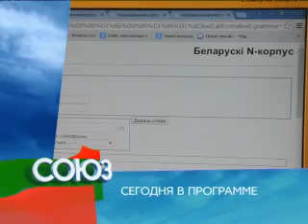Анонс программы "Союз", 22.02.2015г.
Анонс еженедельной информационно-аналитической программы "Союз" на телеканале ТРО.
Темы этого выпуска:
1. Обувь для Лады. Российский "Автоваз" подписал контракт с белорусским концерном "Белшина" на поставку автомобильных покрышек.
2. Что такое тоска по белорусски? Российские и белорусские лингвисты создали уникальный электронный ресурс, который позволит делать более точные переводы с русского языка на белорусский и наоборот.
3. Забытая война. В Москве и Минске прошли премьерные показы фильма "Батальонъ" - исторической драмы о событиях Первой мировой.
4. Рисунки с 3d эффектом. Объемная вышивка шелковыми лентами позволяет создавать удивительные произведения искусства.
Автор и ведущий - Александр Минаков.
Эфир на телеканале ТРО: 22.02.15г. Повтор - 24.02.15г.